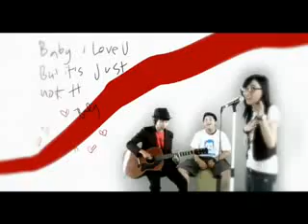Drew - Unromantic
our 1st single from NUBUZZ 1.1 compilation album. enjoy! :)